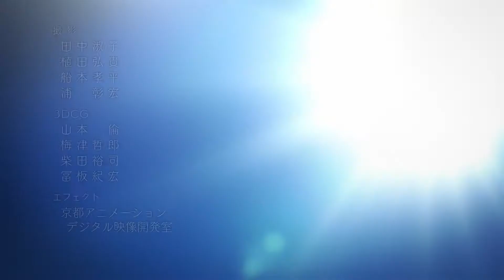Free! -- Iwatobi Swim Club ED [HQ | HD] 1080p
Ending  theme of the anime Free! - Iwatobi Swim Club.

The title track of the opening theme: STYLE FIVE -- Splash Free